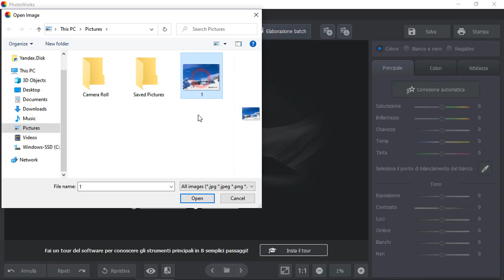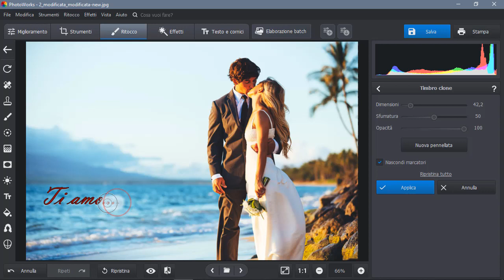Come togliere una scritta da una foto: 2 modi rapidi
Non hai salvato l'originale della tua foto e ti è rimasta solo una foto con una didascalia? Allora scopri come cancellare una scritta da una foto in pochi clic. Dai un'occhiata alla nostra guida

Eliminare scritte da foto è più facile di quanto si pensi! Guarda il nostro tutorial e impara 2 semplici modi per togliere scritta da foto. Utilizzeremo PhotoWorks, un editor di immagini facile da usare. Vediamo come procedere:

#1 Pennello correttivo 00:29
❓ Quando? Se la scritta è posizionata su uno sfondo semplice.
💡 Come? Scegliere il Pennello correttivo dalla scheda Ritocco, regolare le dimensioni e dipingere sulla scritta. Ecco fatto!

# 2 Timbro clone 00:56
❓ Quando? Se la didascalia è posizionata su uno sfondo multicolore o copre diversi oggetti nella foto.
💡 Come? Scegliere lo strumento Timbro clone dalla scheda Ritocco. Impostare le dimensioni e dipingere sull'area da eliminare. Spostare la selezione suggerita per scegliere il punto più adatto.

Ora sai come togliere una scritta da una foto, scegli il metodo più adatto alle tue esigenze!

Vuoi provare PhotoWorks con le tue foto?  Ecco cosa si può fare con questo editor fotografico intelligente:

🔸 Trasforma i colori con i preset LUT 3D
🔸 Ritocca le tue foto di ritratto con gli effetti che si ottengono con un solo clic
🔸 Rimuovi gli oggetti indesiderati dalle tue immagini
🔸 Correggi l'orizzonte inclinato, la distorsione e i difetti di prospettiva
🔸 Elimina il rumore nelle foto notturne